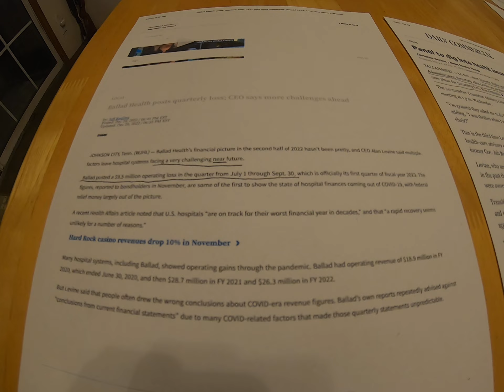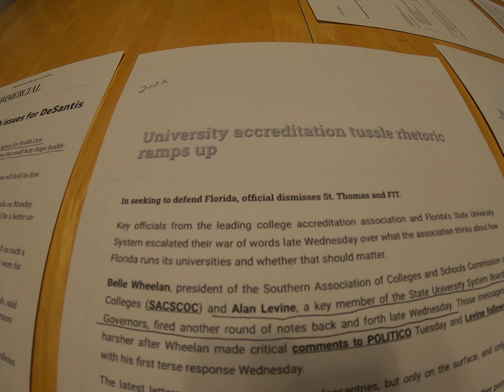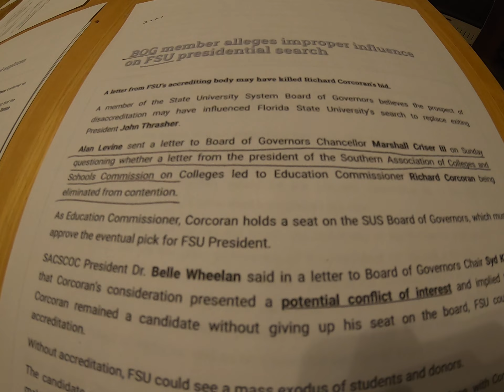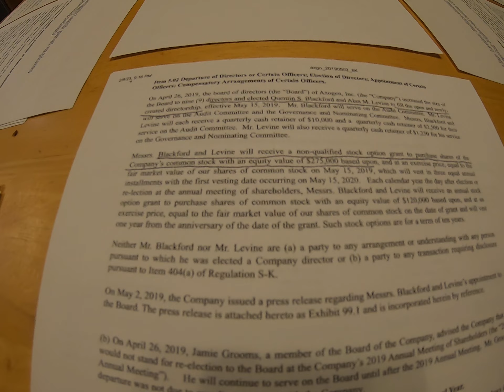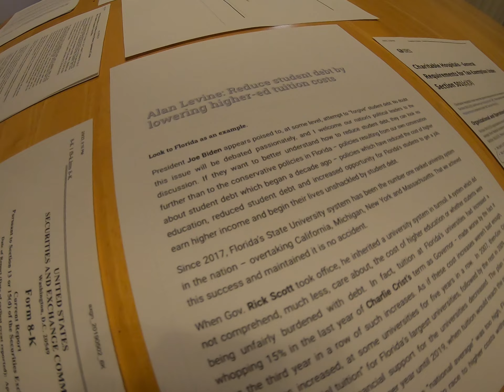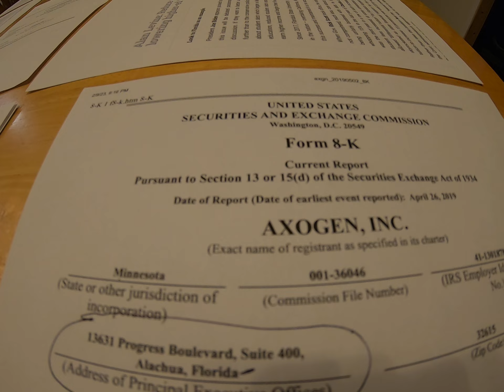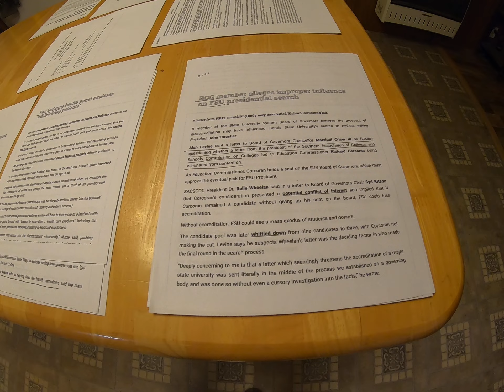Why does the CEO of Ballad Health spend so much time working for and in the state of Florida?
With over 9.5 million in losses, why does the CEO not spend every second of the day working to help the people of the region the hospital system operates in?